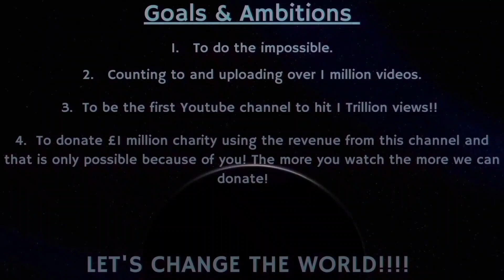Counting to ONE MILLION!!, This is Number 92,320